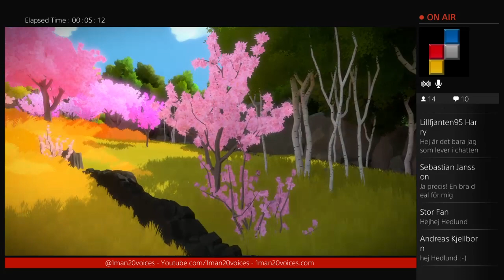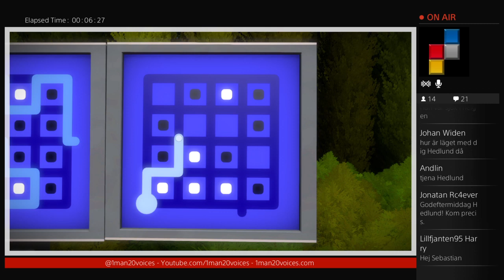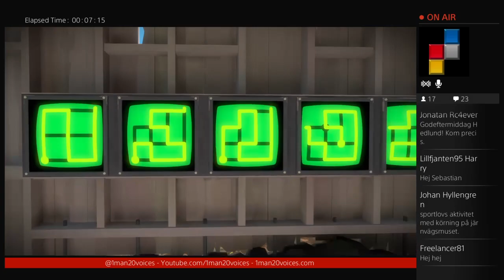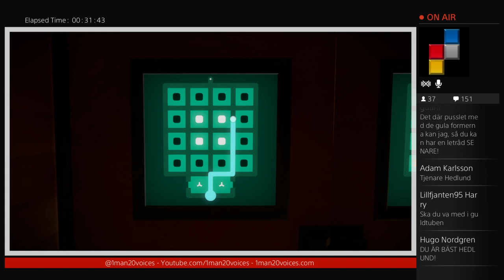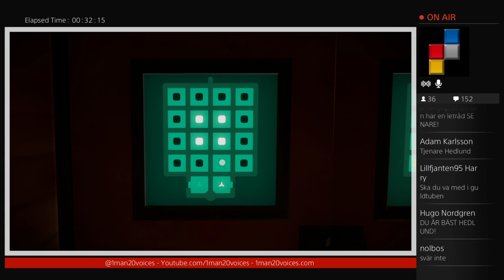HedlundStreamar - The Witness (PS4)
WITNESS MEEEEE!
Va? Fel spel? Ok, sorry.